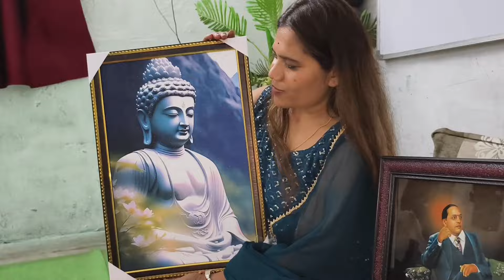गाऊनवाल्याबाईने सर्व आशांन सोबत केला डान्स💃रश्मी मॅडम ने व सर्व आशांनी आईला दिले खूप छान गिफ्ट#vlog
birthday celebration dance enjoy dhamaal @manishanagle24‎@RashmiSononeMH27
@MohiniHajare ‎@yuva ekta kala Manch Morshi birthday celebration dance daily vlog staff Aashakarykarta nurse team birthday happybirthday birthdaygirl birthdaycake birthdayparty happybirthdaytome # birthdaygift #birthdays